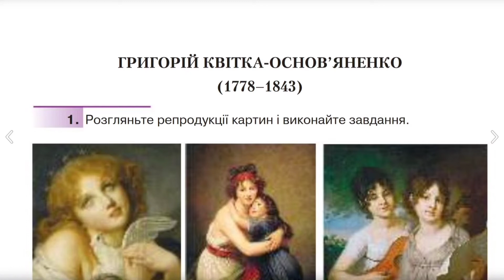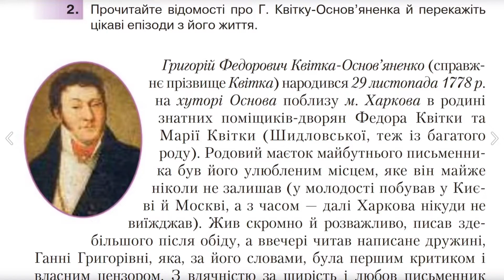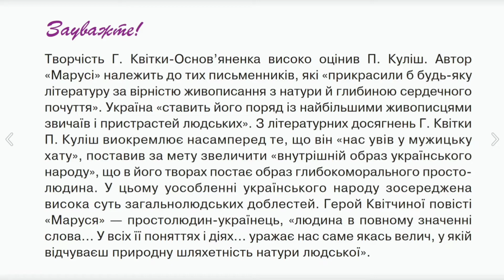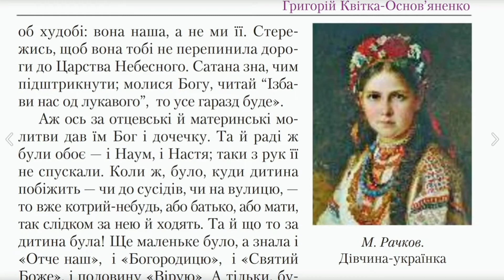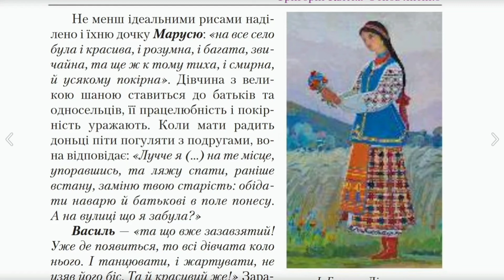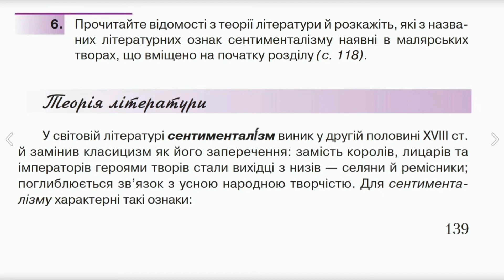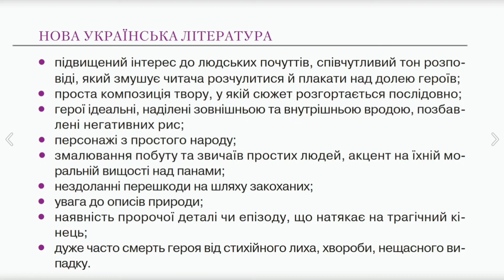Григорій Квітка-Основ'яненко, біографія, українська література, 9 клас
Інші твори за 9 клас в плейлісті.